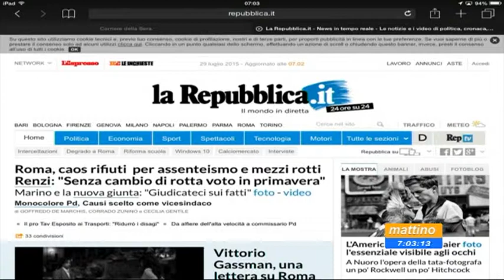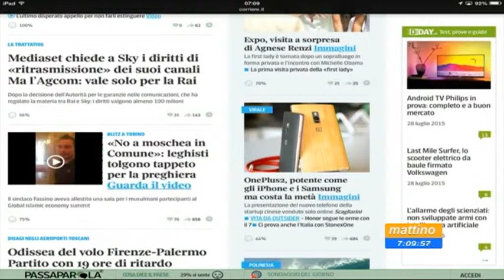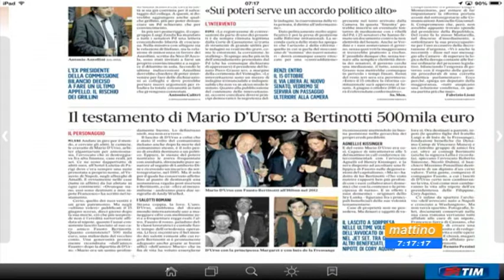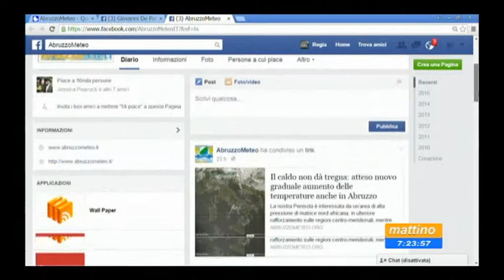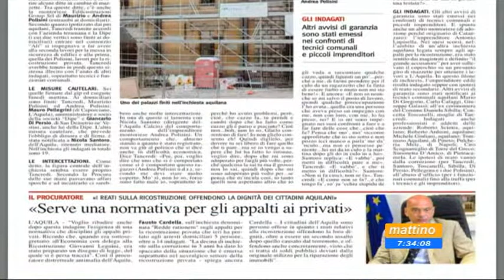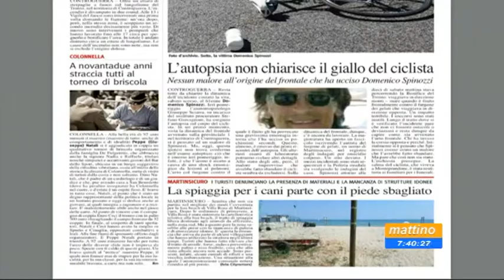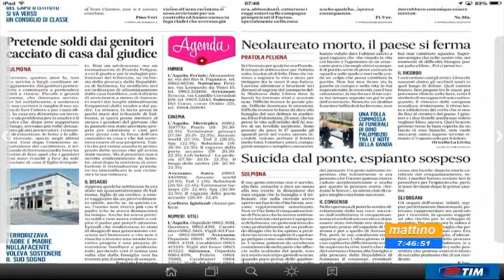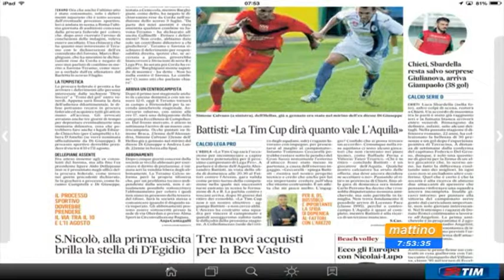Mattino6 - Rassegna stampa di mercoledì 29 luglio 2015